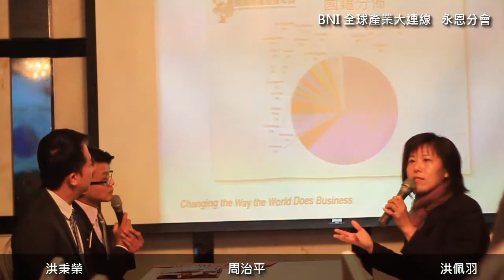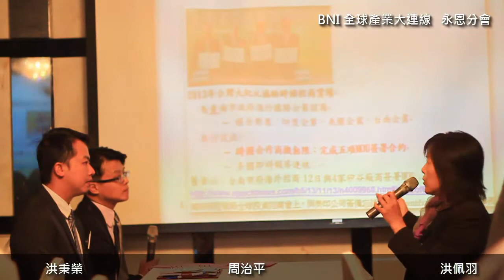洪麵線與大紀元